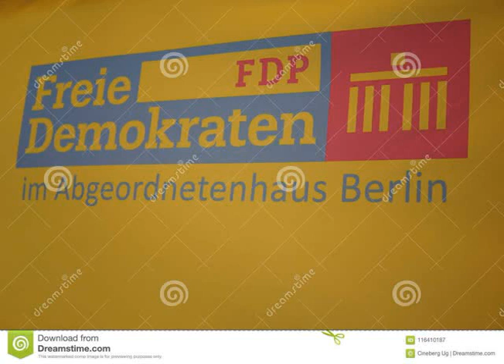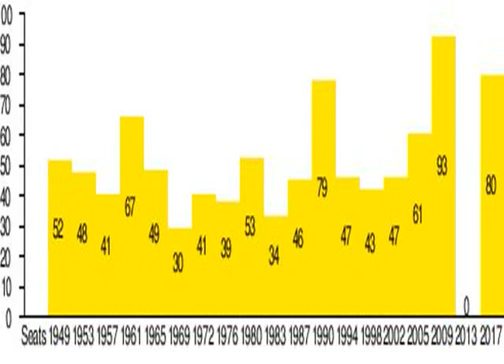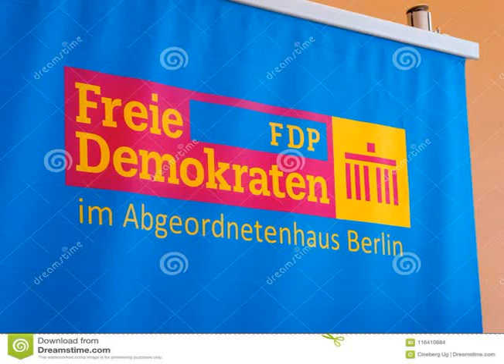Free Democratic Party Germany